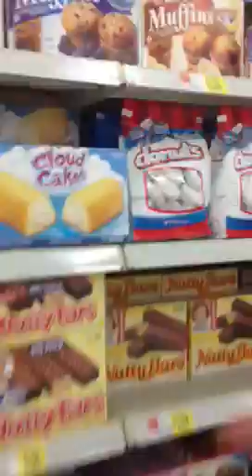Sexy Fifi working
Yummy 2